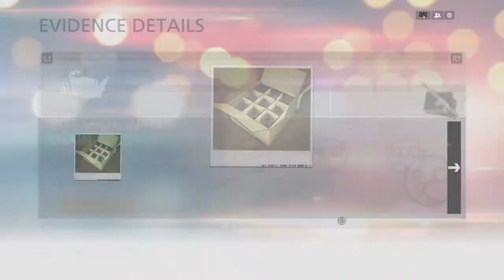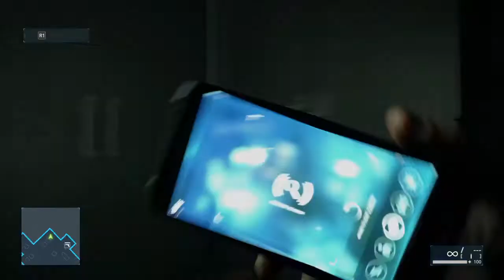Battlefield™ Hardline Episode 2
The noob is back!